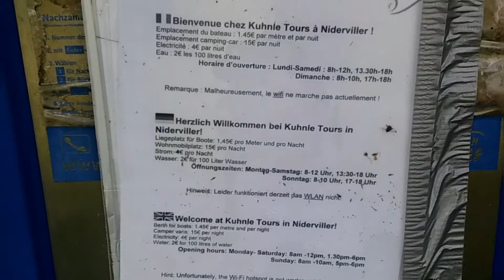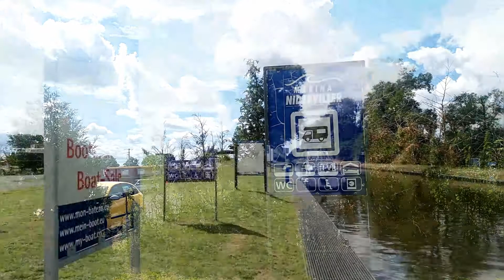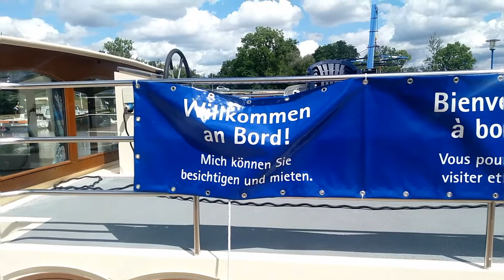WOHNMOBIL-STELLPLATZ AM HAFEN IN NIDERVILLER FRANKREICH-GRAND EST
WOHNMOBIL STELLPLATZ am kleinen Hafen und Hauptstraße gelegen,Restaurant direkt nebenan.